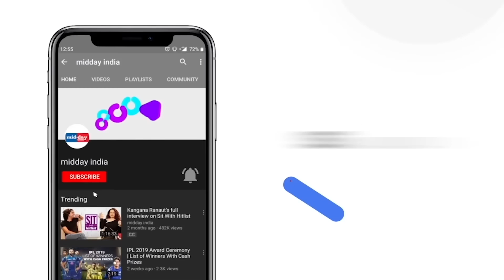West Bengal Train Accident: Kanchanjunga Express Collides With Goods Train, Over 5 Dead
In a tragic incident, a Goods train collided with the Kanchenjunga Express near Rangapani Station in West Bengal on 17th of June causing severe damage. The impact was so intense that a wagon of the Kanchenjunga Express was left suspended in the air. Rangapani Station, under Siliguri subdivision in Darjeeling, became the site of this devastating accident. The National Disaster Response Force (NDRF) promptly responded, mobilizing rescue operations. West Bengal Chief Minister Mamata Banerjee personally assessed the situation and activated emergency measures without delay. This incident underscores the urgent need for safety enhancements and swift response protocols in railway operations.